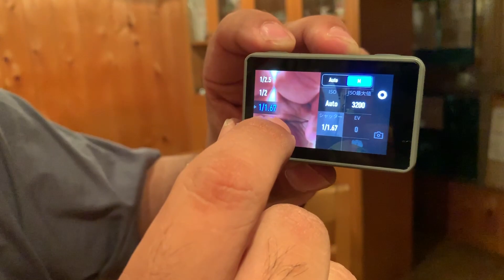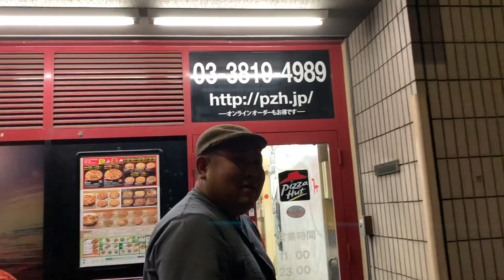『DJI OSMO ACTION』 の全てがわかる動画 vol,4/osmo actionでも出来る！露光撮影 光の軌跡 [yoshio/VLOG] #301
"yoshio/VLOG official"のLINE＠はじめました！
お得な情報をお届けしますので、下記のリンクから友だち追加してみてください。

よしおチャンネルは映画のレビューや商品紹介
こちらのチャンネルは日常を簡単に切り抜き

[MUSIC]
•Artist : SmK
•Title :   Hero

Ameba blog

yoshitomi_hagiwara

Filmarks